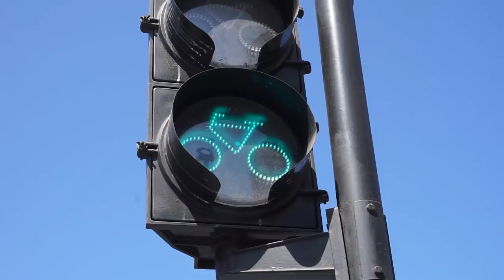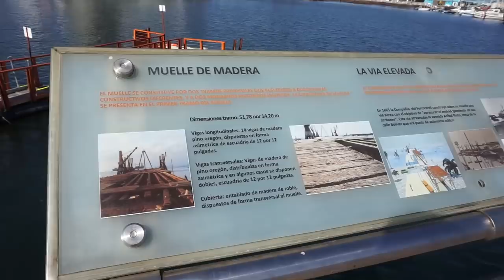ASI ES ANTOFAGASTA DE CHILE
Esta vez les muestro como es mi ciudad de Antofagasta aqui en el Norte de Chile
La ciudad Chilena mas importante y que mayor ingresos da al pais con sus mineras, termoelectricas, turismo , etc.
bien llamada la perla del norte